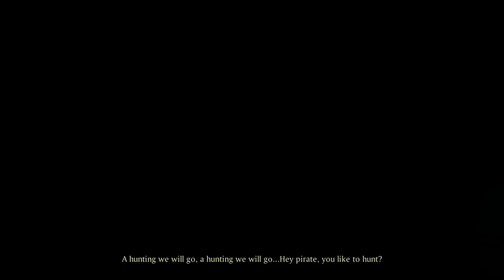Raven's Cry Episode 20 - Ratatouille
Last time on Raven's Cry, we blackmailed an innocent man at the cost of hearing more dialog about a certain group called The Patriarchs. This completely original super-group that controls everything and whose name starts with a P and is the main force in a video game is the target of our good friend, Avery. It seems Avery wishes to join The Patriarchs but they have a roster limit. All of this was told to us in the most cinematic and interesting way possible. Now, Chris Raven must wrap up a few missions around town on his way back to Avery, and to answers. Can Chris Raven let Avery know he did the quest? Who can stop The Patriarchs and their uhhhh benign existence? Watch and find out!